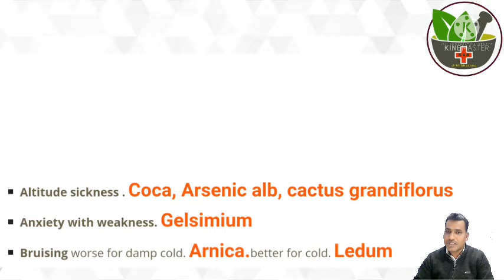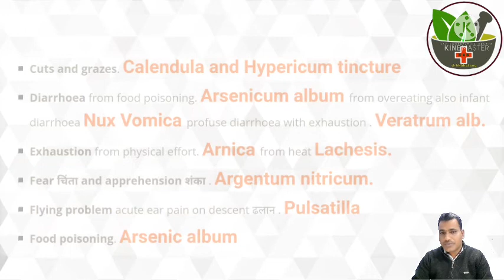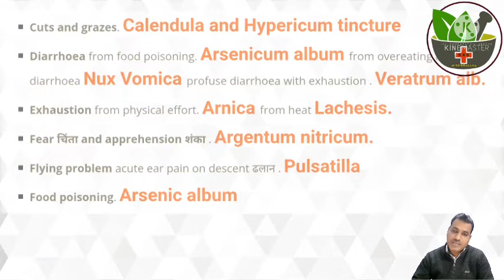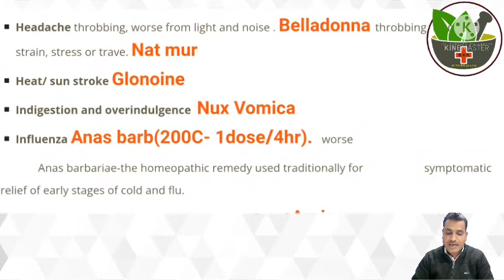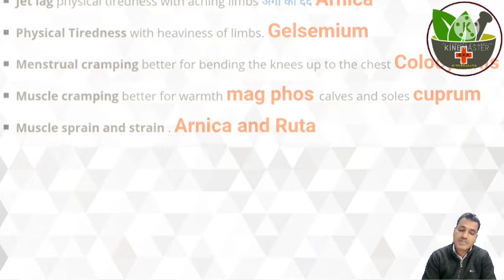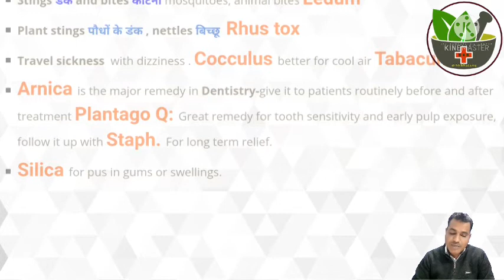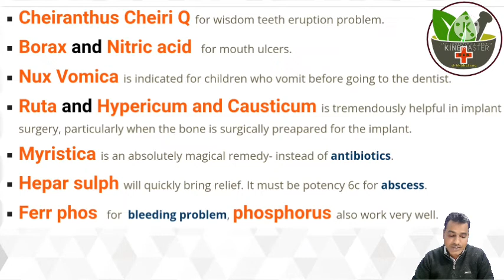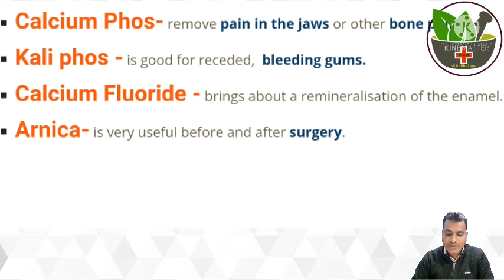क्या हम होम्योपैथी को प्राथमिक उपचार के रूप में यूज कर सकते हैं? Top first aid remedy in homeopathy.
क्या हम होम्योपैथी को प्राथमिक उपचार के रूप में यूज कर सकते हैं? Top first aid remedy in homeopathy.|| DrH K Bhalang || HKB

निर्देश:-
होम्योपैथिक दवाई से ना ही कोई साइड इफेक्ट होता है ना ही एलर्जी होती है ना ही कोई रिएक्शन होता है इसमें नहीं स्टेरॉयड होता है ना ही दर्द निवारक दवाई होती है होम्योपैथिक दवाई इंसान की रोग प्रतिरोधक क्षमता इम्यून सिस्टम को मजबूत करके रोग को ठीक करता है●

Dr H K Bhalang, a well known physician and pharma talk about natural remedies to prevent disease. Holistic healthcare is about caring for the whole person — providing for your physical, mental, spiritual, and social needs.●

Introduction:-
 Aconite Napellus (Acon.)-The first remedy to think of for panic, fear in shock, especially if the person is hyperventilating. also useful for anaphylaxis.
Apis mellifica (Apis)-Great for bites and stings with rapid  swelling- the affected area is puffy, White or rosy,  feels hot and is better for cold compresses .
Arnica Montana (Arn.)-A good remedy for a Recents or active bruising, soreness of muscles and joints, and after dental work, also helps nosebleed rom injury or on lifting heavy objects and the early stages of Blake eye.
Arsenic album (Ars.)-First  remedy to think of for food poisoning, especially from meat. the vomiting and diarrhoea is accompanied by chills, exhaustion, and restless anxiety.
Belladonna (Bell.)-suits heatstroke or exhaustion. the skin is hot and red,  the face flushed face, eyes glassy,  and the head throbs.
Bryonia alba (Bry.)-Pain that is worse by motion.
Calendula officinalis (Calen.)-Wonderful for superficial wounds, grazes and even lacerated skin. it promotes  healing/tissue growth and reduces infection.
Cantharis vesicatoria (Canth.)-an excellent remedy for blistering burns or scalds including sunburn.
Cocculus indicus (Cocc.)-A key remedy for motion sickness and faintness, especially if worsened by loss of sleep.
Euphrasia officinalis (Euphr.)-comes from the herb, eyebright, and relieves persistent pain following the removal of a foreign object, or irritated, streaming Eye and nose.
Glonoinum (Glon.)-suits heat stroke in which there is a congestive headache, surging of blood to head and heart, and pulsating pain.
Hypericum perforarptum (Hyper.)-The main remedy for injuries to Nerver, or nerves rich area such as finger tips and the spine.
Hepar Sulph (Hep)-The main remedy for injuries that forms pus, redness, inflammation, swelling.
Justicia Adhatoda Q (Just)-The main remedy for a cute cough, it is great expectorant and soothes cough due to various reasons.
Ledum palustre (Led.)-A good remedy for puncture wounds, bites and stings, and twisted or sprained joints, especially ankles.
Nux Vomica (Nux-v.)-The main remedy for hangover are indigestion from over indulgence.
Phosphorus (Phos.)-Treats many after-effects of electroshock. it is also a remedy for nosebleed from blowing the nose.
Plantago Q (Plan)-The main remedy toothache and tooth sensitivity, wet cotton with it and place in tooth cavity for immediate relief.
Rhus toxicodendron (Rhus-t.)-A good remedy for contact allergic reactions such with poisons ivy that has resulted in red, swollen and itchy blisters.
Ruta graveolens (Ruta.)-a wonderful remedy for sprain , strain and ganglion, especially of the wrist or ankles.
Silicea terra (sil.)-The ‘Homeopathic scalpel’.  when used for embedded foreign substances it help the body expel them.
Staphysagria (Staph)-helps in healing of surgical wounds, external or internal.
Symphytum officinale (Symph.)-The main remedy for fractures once the bone has been set- don’t use before ( use Arnica instead ) as the early bone regenerations it stimulates will help to be disturbed on the setting. also useful for punctured or ruptured eyeballs.
Tabacum (Tabac.)-a good motion sickness remedy when there is nausea, dizziness, chills and sweating. symptoms are worsened by tobacco smoke.
Urtica urens (Urt-u)-Useful for scald or burns with continues stinging or burning pain.

ज़्यादा जानकारी के लिए मेरी वेबसाइट भी विज़िट कर सकते हैं वेबसाइट पर विज़िट करने के लिए नीचे दिए गए लिंक पर क्लिक करें

# शीर्षहोम्योपैथिकचिकित्सा